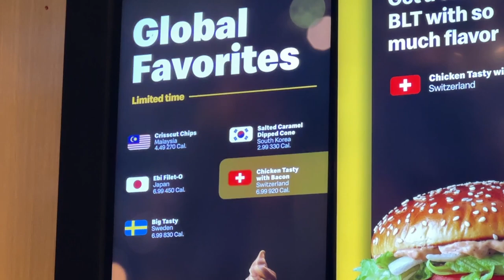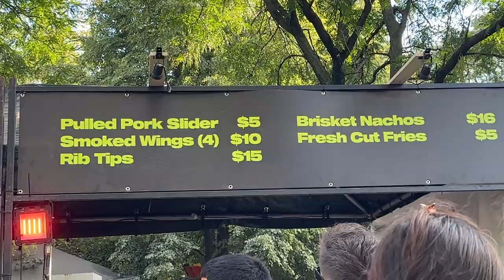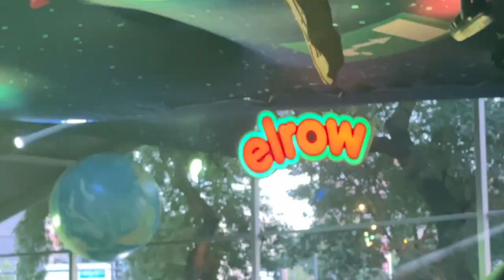ARC Music Festival | 3 day vlog, Elrow, Tale of Us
Come and explore 3 full days of Arc Music Festival!! Arc is a house and techno festival held every Labor Day weekend in downtown Chicago at  Union Square!

Time Stamps:
00:00 intro
00:25 Arc Day 1
02:40 Adam Beyer
03:37 James Hype
05:04 Boris Brejcha
06:50 Walker & Royce
07:57 Eric Prydz
08:54 Global Mcdonald's
11:04 After party at Radius
11:14 Eric Prydz
11:35 Boris Brejcha
11:45 Adam Beyer
12:33 Arc Day 2
13:24 Eli Brown
16:10 Hot Since 82
16:24 Lee Foss B2B Gene Farris
17:29 John Summit
20:16 Arc Day 3
21:28 Miss Monique
22:35 Kevin De Vries
22:52 Peggy Gou
23:07 Sara Landry
24:16 Tale of Us